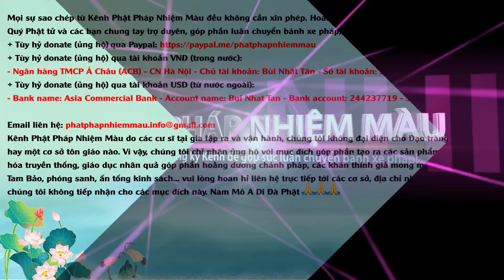Vãng sanh cần những điều kiện gì? Hòa Thượng Tịnh Không | Phật Pháp Nhiệm Màu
Vãng sanh cần những điều kiện gì? Hòa Thượng Tịnh Không
Trích: Kinh Vô Lượng Thọ tập 333 + 334.avi - Pháp Sư Tịnh Không
Chủ giảng: Hòa Thượng Tịnh Không.
Địa điểm: Singapore.
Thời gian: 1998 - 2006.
Cẩn dịch: Vọng Tây Cư Sĩ.
Người đọc: Hạnh Quang.
LIÊN KẾT NHANH
✅Phật pháp không có BẢN QUYỀN. Mọi sự sao chép từ Kênh Phật Pháp Nhiệm Màu đều không cần xin phép. Hoan nghênh phổ biến, công đức vô lượng.
Những video trên Kênh Phật Pháp Nhiệm Màu đăng lại từ nguồn khác, nếu sau này phát sinh các vấn đề về bản quyền, hoàn toàn là do từ phía chủ sở hữu. Mong quý Liên hữu và các bạn thông cảm vì phát sinh khách quan không mong muốn này.

+ Tùy hỷ donate (ủng hộ) qua tài khoản VND (trong nước):
- Ngân hàng TMCP Á Châu (ACB) - CN Hà Nội - Chủ tài khoản: Bùi Nhật Tân - Số tài khoản: 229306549
Kênh Phật Pháp Nhiệm Màu do các cư sĩ tại gia lập ra và vận hành, chúng tôi không đại diện cho Đạo tràng, Chùa,... hay cơ sở tôn giáo nào. Vì vậy, chúng tôi chỉ nhận ủng hộ với mục đích góp phần hoằng pháp, không nhận vào các mục đích khác như: cúng dường Tam Bảo, phóng sanh, ấn tống kinh sách... mong quý Liên Hữu hoan hỉ liên hệ trực tiếp tới các cơ sở, địa chỉ nhà chùa liên quan, chúng tôi không tiếp nhận cho các mục đích này.

Chúc quý Phật Tử và Liên Hữu đồng tu và các bạn thân tâm an lạc, thính pháp, thiện căn tăng trưởng. Nam Mô A Di Đà Phật! 🙏